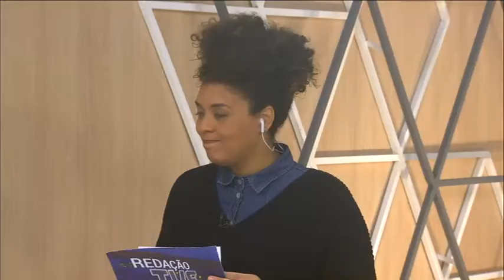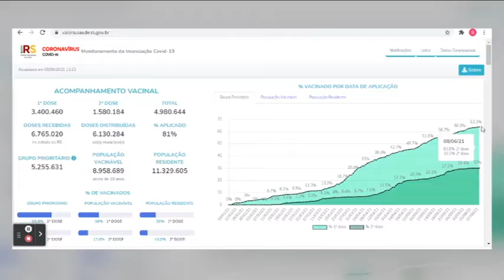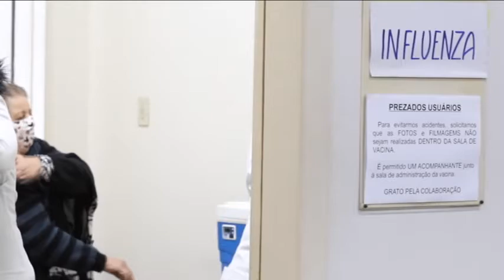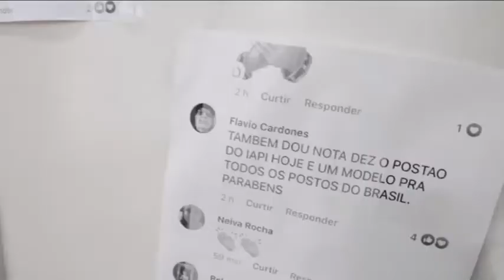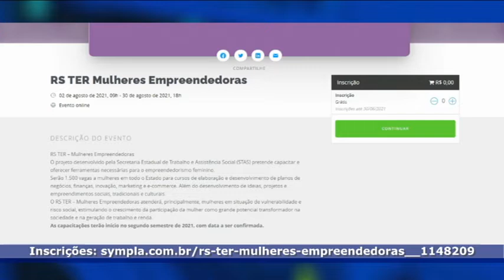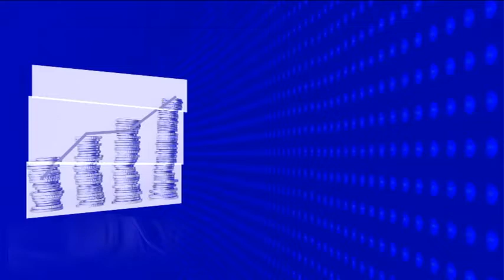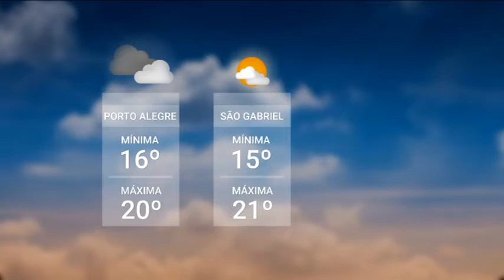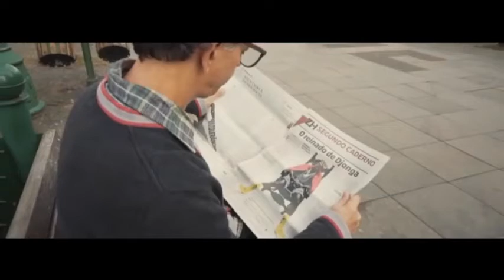Redação TVE -18h30 - 08/06/21